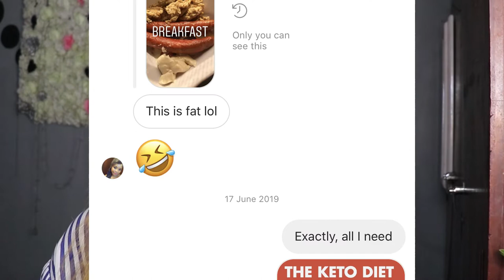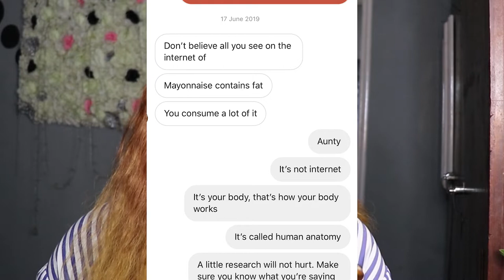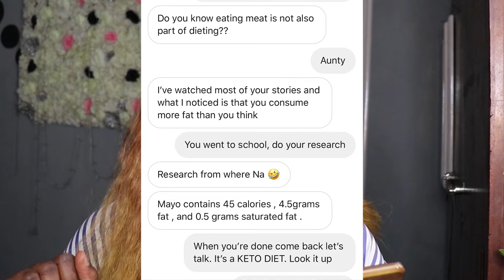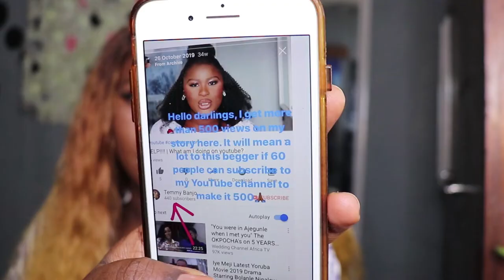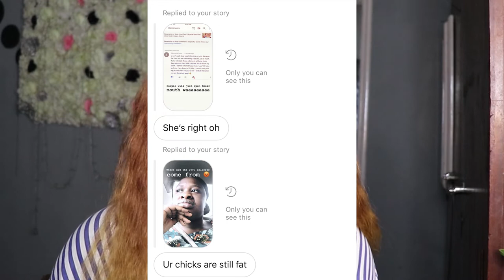Addressing my Instagram trolls | keto diet update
I’ve been trolled so many times on Instagram but today let the tables be turned 😂.

You can reach me instantly here.